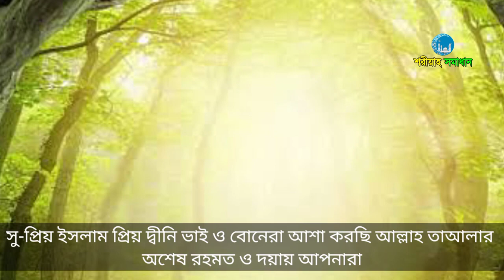দাস-দাসীর সাথে সহবাস করা সম্পর্কে | ইসলাম কি বলে জানেন || Mizanur Rahman Azhari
দাসীর সাথে সহবাস করা যাবে কিনা,দাসের সাথে সহবাস করলে কি হতে পারে,দাসের সাথে সহবাস করা যাবে কি,দাসীর সাথে সহবাস, দাস দাসী, দাস দাসী সম্পর্কে ইসলাম কি বলে, আপনি জানেন কী,